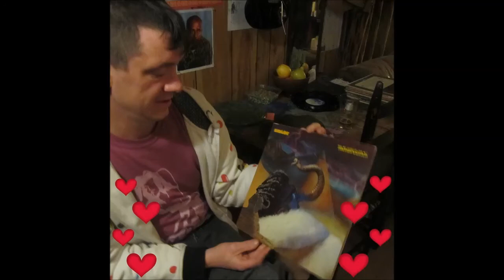The Really Really Ghost - My Uncle Used To Love Me (Roger Miller)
Bill Maltba's cover band, Grand Theft Audio covers Roger Miller's song, My Uncle Use To Love Me But She Died.